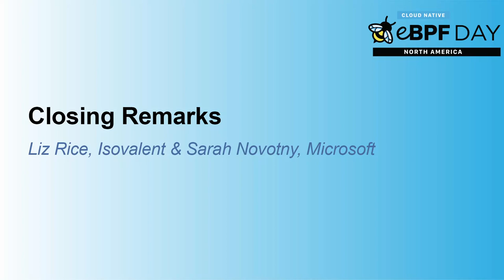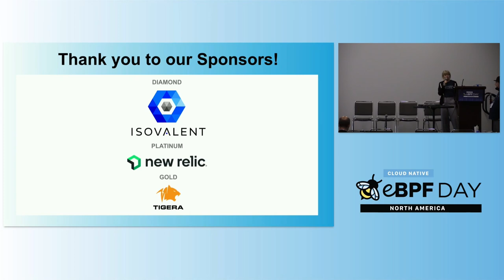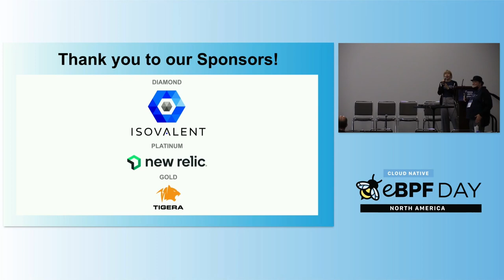Closing Remarks - Liz Rice, Isovalent & Sarah Novotny, Microsoft